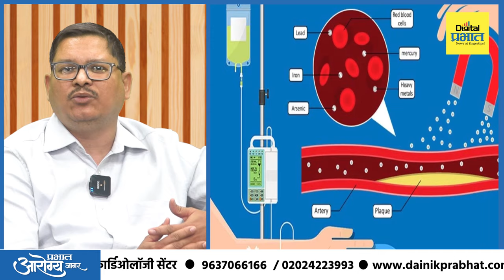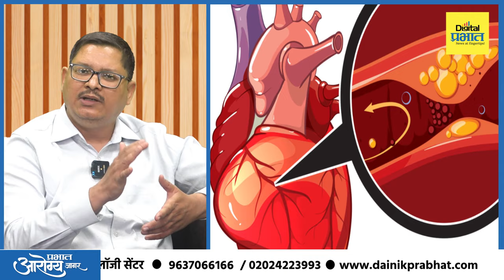हृदयरोगावर विनाशस्त्रक्रिया पर्यायी उपचार | Digital Prabhat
पुना प्रिव्हेंटिव्ह कार्डिओलॉजीच्या संचालिका डॉक्टर ज्योत्स्ना पाटील आणि प्रसिद्ध हृदयरोग तज्ज्ञ अमित सिनकर यांच्याशी विनाशास्त्रक्रिया प्रतिबंधात्मक किंबहुना पर्यायी हृदयरोग उपचारण या विषयावर चर्चा